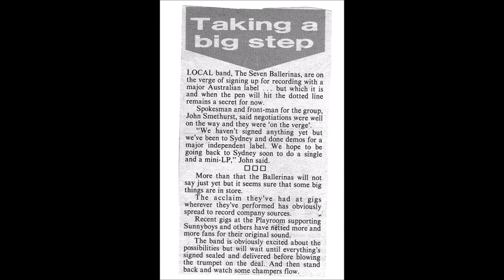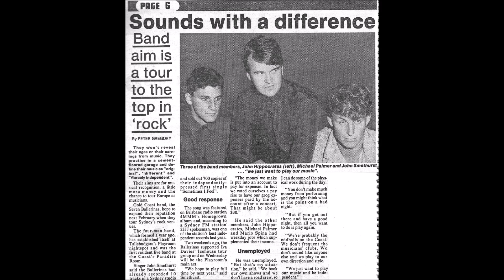Seven Ballerinas - Alone On A Bridge